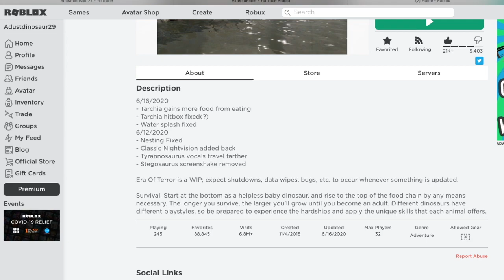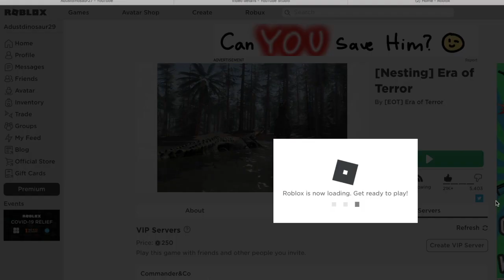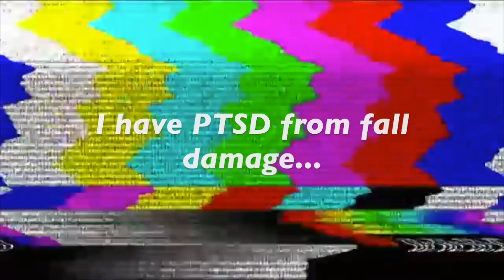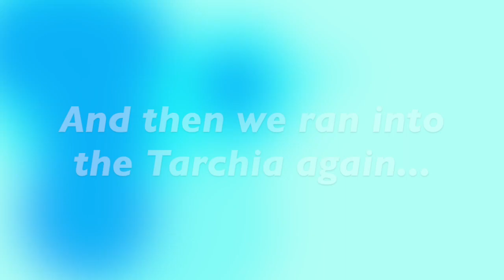Era of Terror Tips + Cerato Gameplay!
Hello, everyone! In today's video, I'm going to be playing as a Cerato while I talk about a few tips to know in Era of Terror.

~Adustdinosaur27